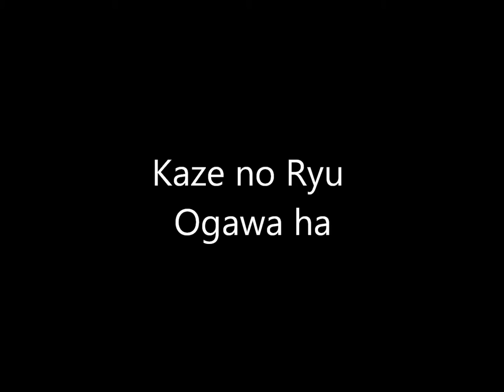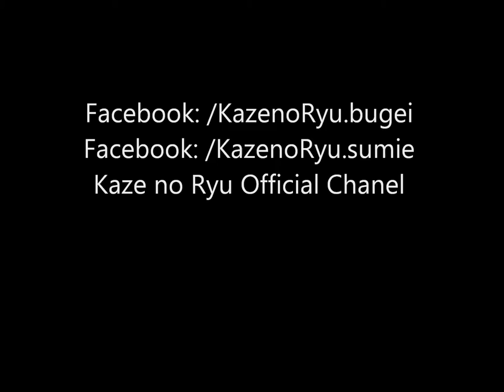Ogawa Ryu - Sumi-e Expressive Painting - Bamboo and Bird - 2014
Other Perspective
Studying Old Masters - Ancient Techniquesin Valencia - Spain